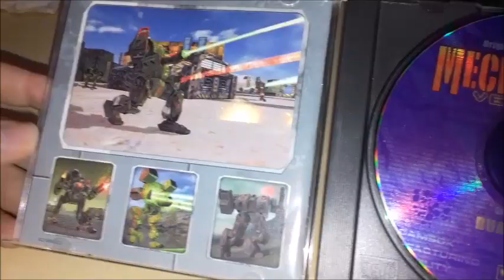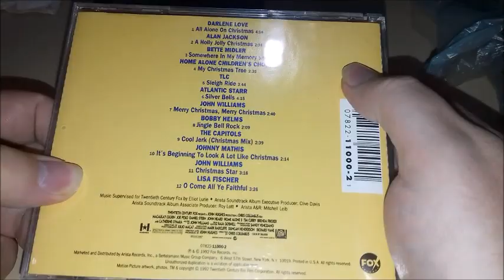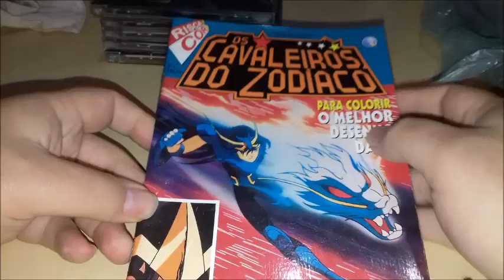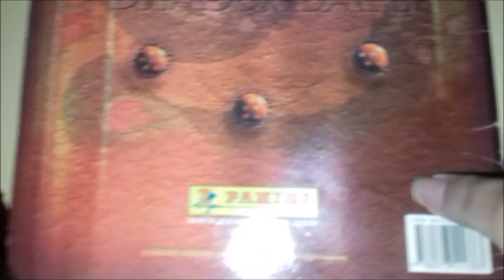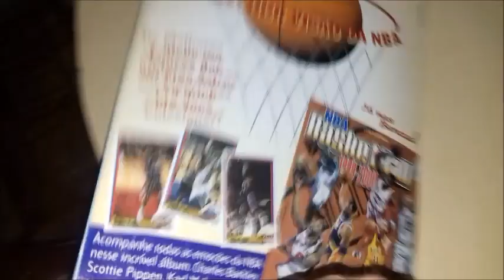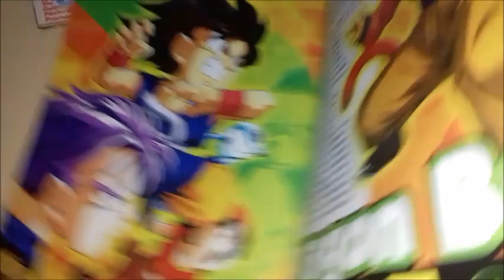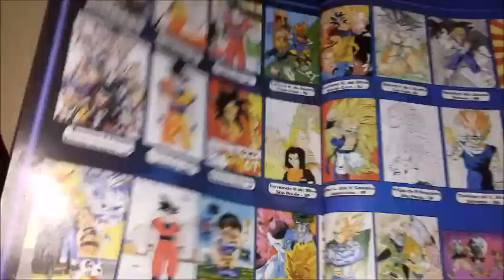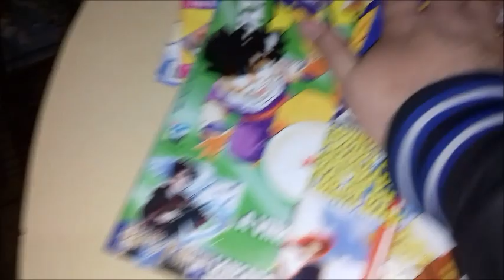Caçadores de Lembranças - Episodio 5 - Lote CDs + Revistas (Lucena Books)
Video Caçadores de Lembranças 5 , com os itens que consegui no Sebo Lucena Books

- Lucena Books -  Praça Pres. Castelo Branco, 255 salas 11 e 12 - Centro, Diadema - SP